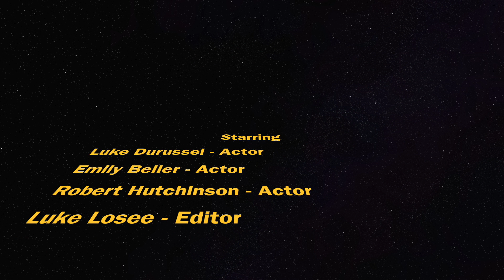LifeSaver Drink Commercial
Commercial for LifeSaver drink commercial